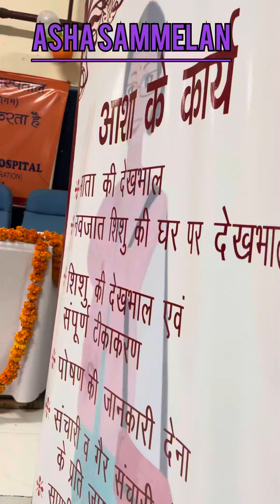Accredited Social health activist [ASHA] worker sammelan in Shahdara district 2022#ashaworkers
ASHA sammelan 2022|आशा समेलन दिल्ली|Shahdara Distt Delhi .Asha sammelan takes place in SDN hospital in presence of D.M and CDMO Shahdara ..award ceremony take place on 1 April 2022…

An accredited social health activist (ASHA) is a community health worker employed by the Ministry of Health and Family Welfare (MoHFW) as a part of India's National Rural Health Mission (NRHM).The mission began in 2005, inaugurated by Dr. Anbumani Ramadoss, Health Minister of India; full implementation was targeted for 2012. The idea behind the Accredited Social Health Activist (ASHA) was to connect marginalized communities to the health care system. The target was to have an "ASHA in every village" in India.In July 2013, the number of ASHAs was reported to be 870,089.In 2018, this number became 939,978. The ideal number of ASHAs envisaged was 1,022,265.

ASHAs are women trained to act as health educators and health promoters in their communities. The Indian MoHFW describes them as:[5]

...health activist(s) in the community who create awareness on health and its social determinants and mobilize the community towards local health planning and increased utilization and accountability of the existing health services.
Their tasks include:

Motivating women to give birth in hospitals,
Bringing children to immunization clinics,
Encouraging family planning (e.g., surgical sterilization),
Treating basic illness and injury with first aid,
Keeping demographic records, and

By weekend traveller vikas kumar